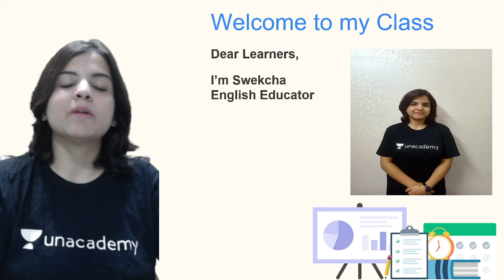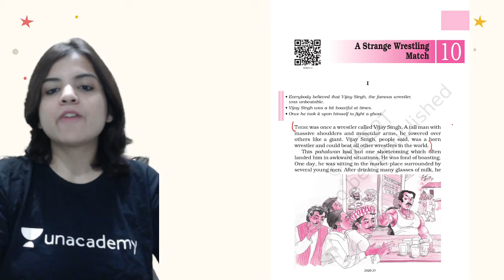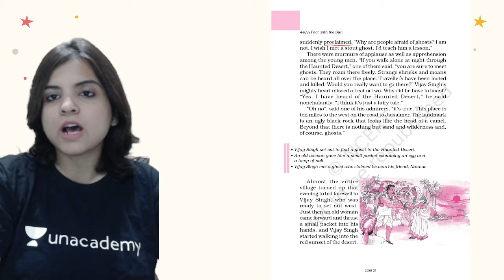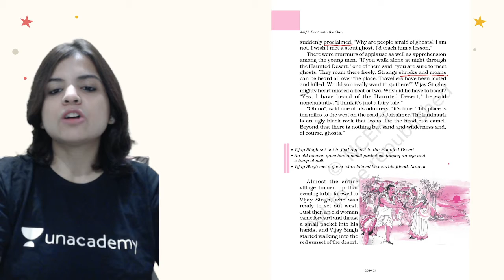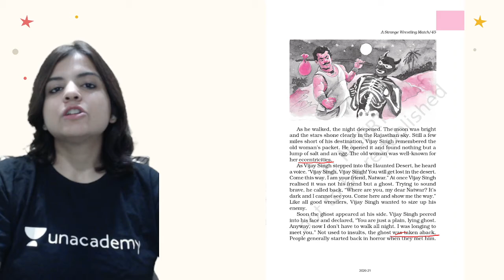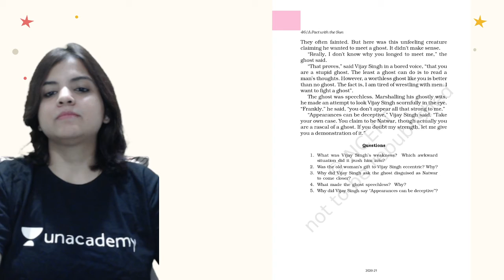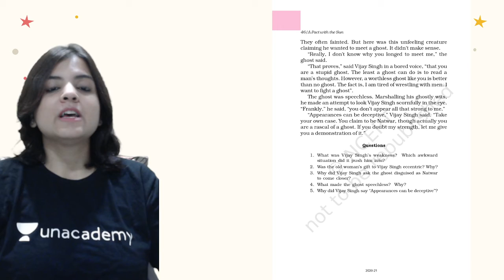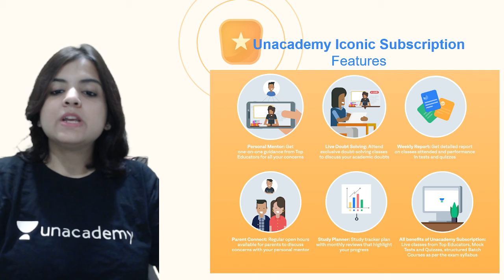A Strange Wrestling Match | English | Class 6 | Class Apart | Swekcha Sahai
In this session, Swekcha Sahai will be teaching about "A Strange Wrestling Match" from Class 6 English. If you are curious to learn about Class 6 English with an easy explanation of topics and full chapter questions and answers then watch this video.

1. Learn from your favorite Educator
2. Dedicated DOUBT sessions
3. One Subscription, Unlimited Access to Live Online Classes and Videos
4. Real-time interaction with best-in-class teachers
5. You can ask doubts in live online classes
6. Limited students in each Online Class
7. Download the videos & watch them offline